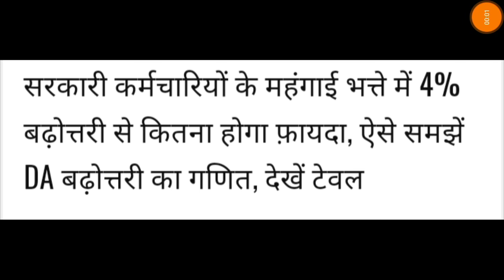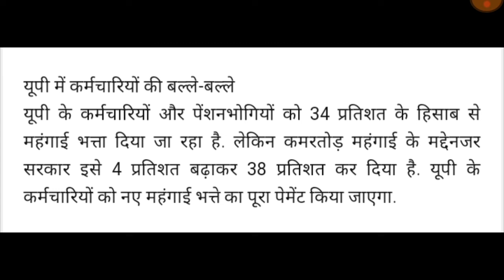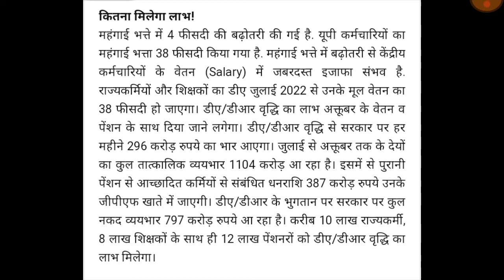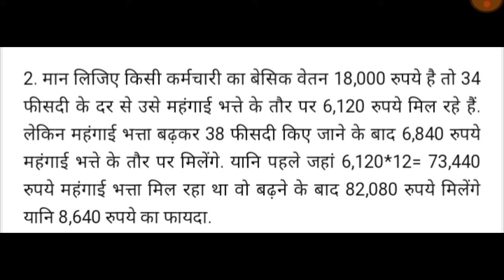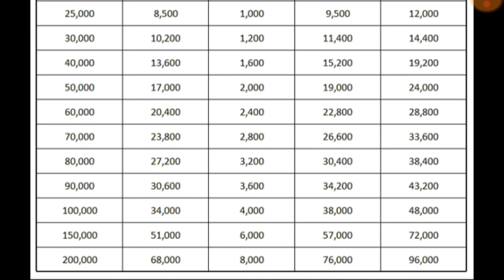Breaking News | UP के मुख्यमंत्री जी ने 4%DA में राज्य कर्मचारियों के वेतन में वृद्धि की